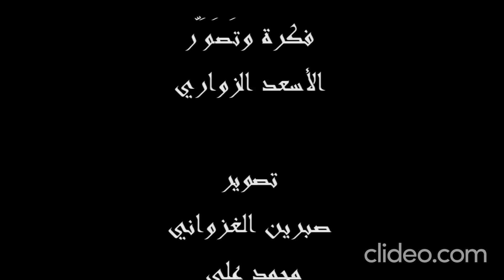الحلقة 8 - بيناتنا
بيناتنا هي فقرة تحسيسيّة يوميّة تلقاوها على منصاتنا الاجتماعيّة cosmos_media طيلة شهر رمضان المعظّم .

انتاج و اخراج: الاسعد الزواري  Lassaad Zouari